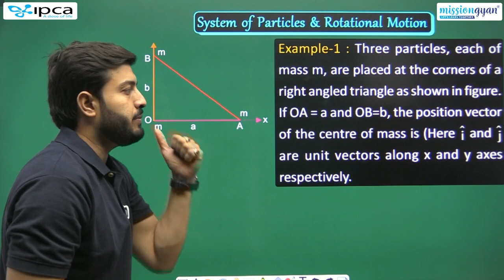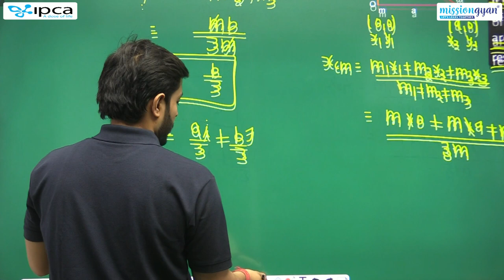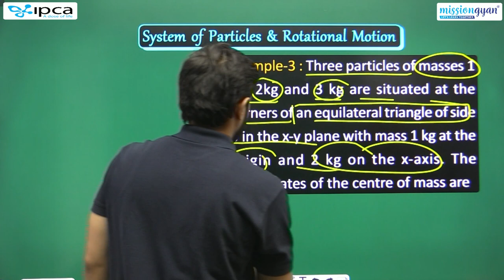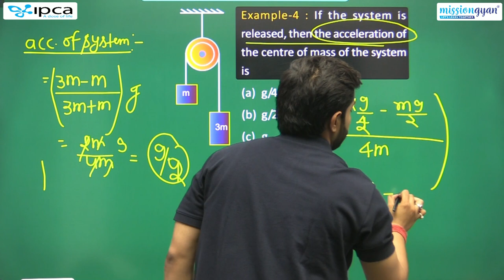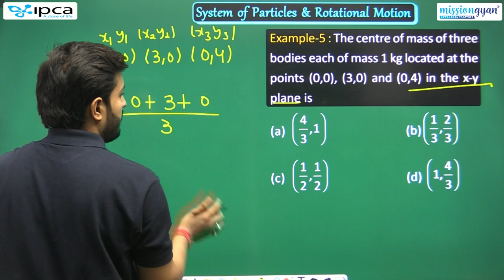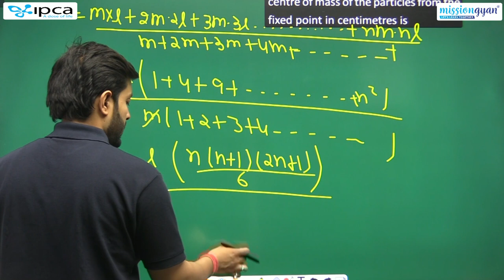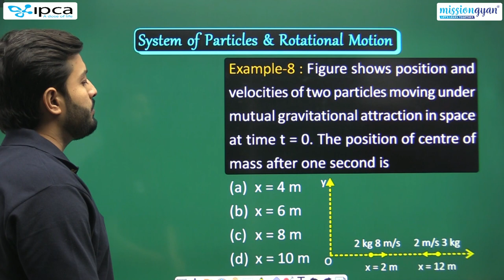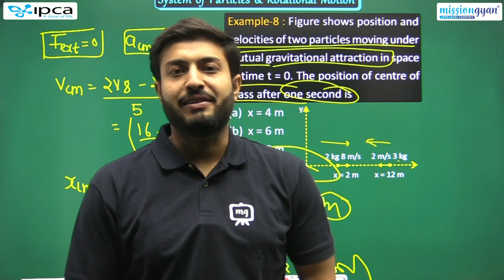NEET | Physics | Systems Of Particles And Rotational Motion | Part - 15